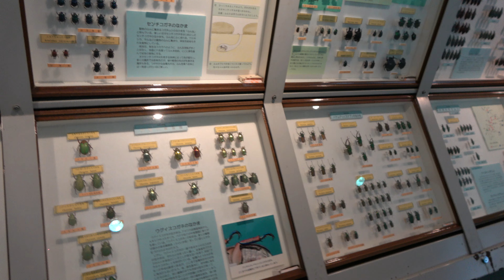昆虫の館 5